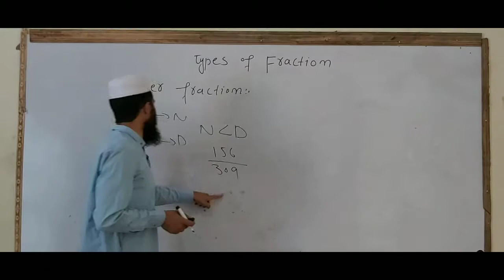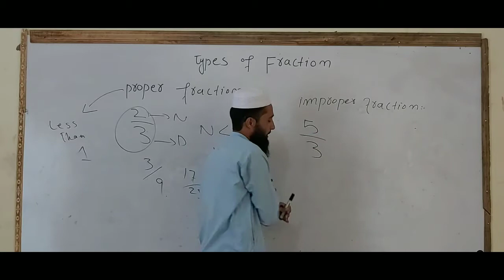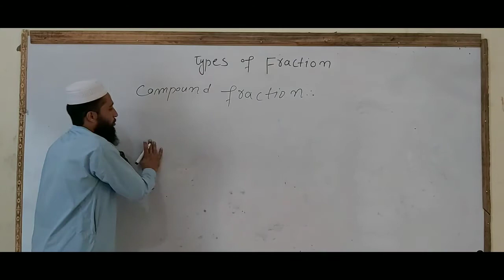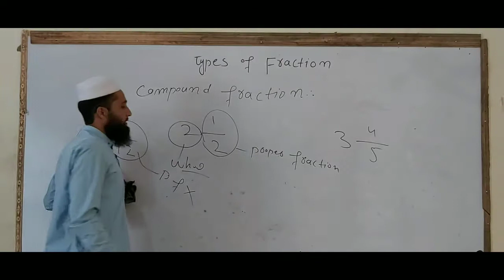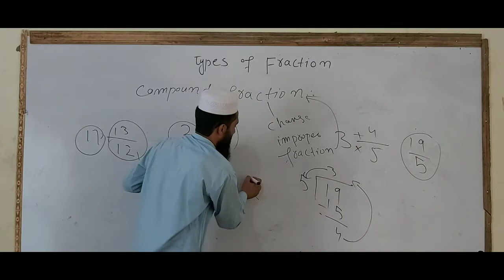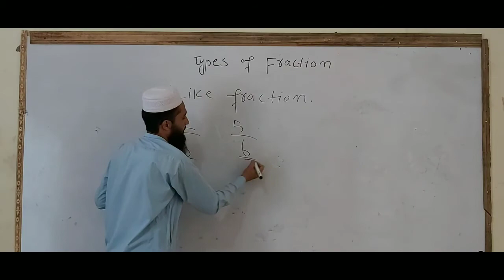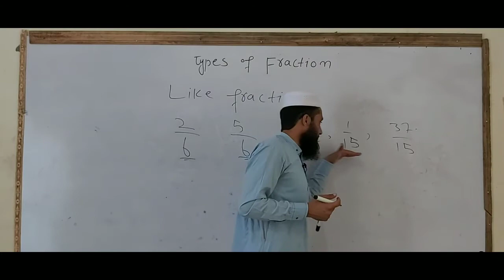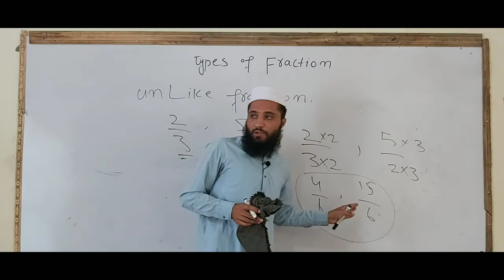Types of fraction with examples | types of fraction in mathematics | what is fraction in maths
In Maths, there are basically three major types of fractions. They are Proper fractions, improper fractions and mixed fractions. Fractions are those terms which have numerator and denominator. And based on these two terms we define its types